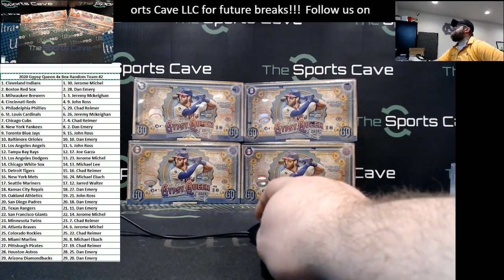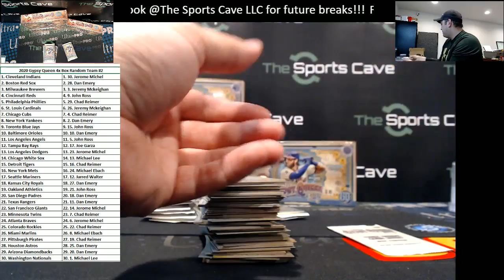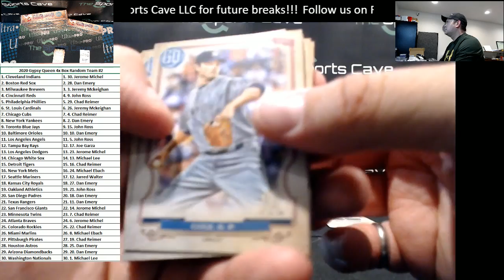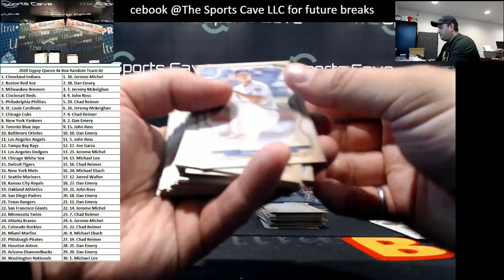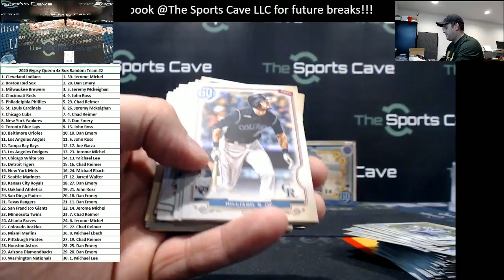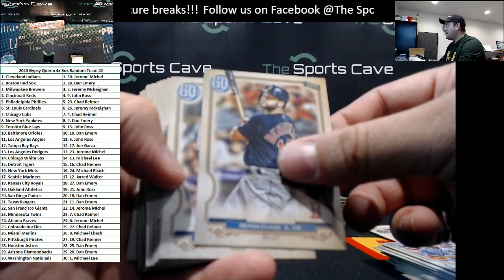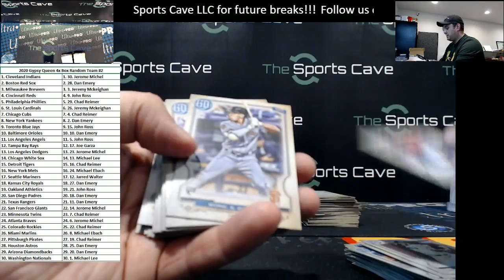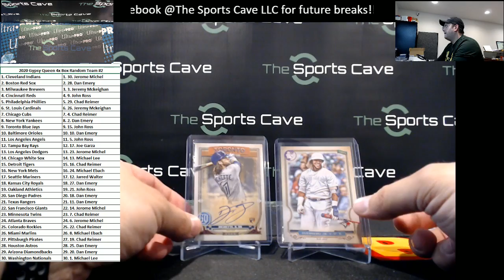2020 Gypsy Queen 4x Box Random Team #2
2020 Gypsy Queen 4x Box Random Team #2